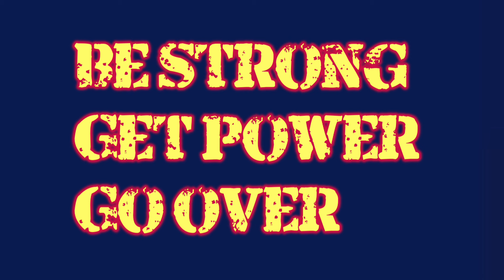JASON MOWAD / 7-21-24,2305hrs.